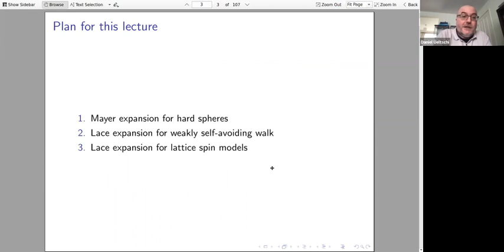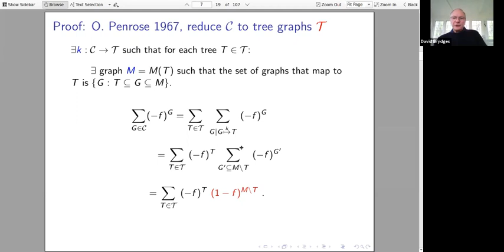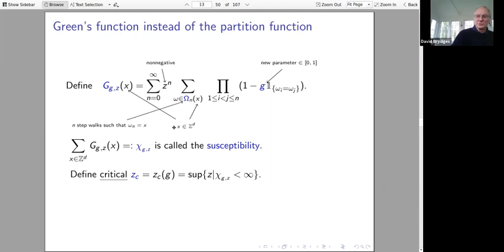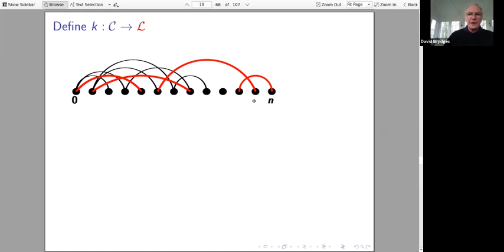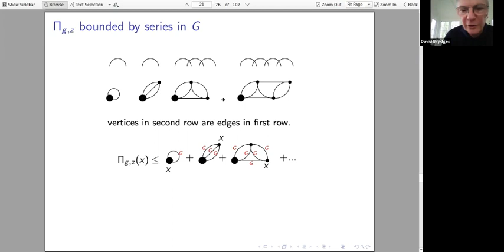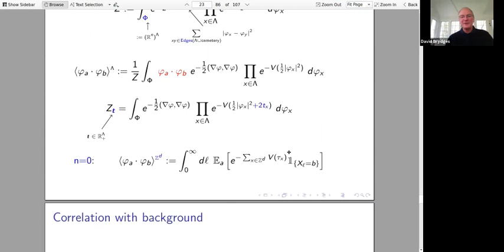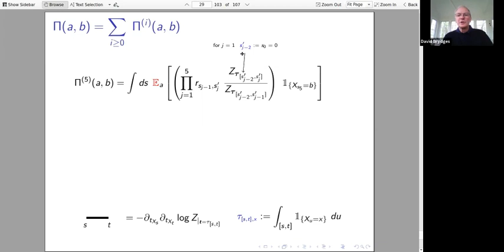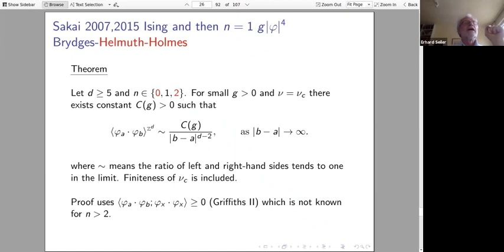David Brydges: Lace expansions and spin models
I will review lace expansions starting with their relation to the other expansions in statistical mechanics and then discussing their application to spin models. Akira Sakai opened this avenue in 2007 with his proof that in sufficiently high dimension $d$ the two point function for the critical Ising model is asymptotic to $c_d |x-y|^{-(d-2)}$.  In Tyler Helmuth, Mark Holmes and I have introduced a different way to derive lace expansions based on the Symanzik random walk representation.

One World mathematical physics seminar of the IAMP.